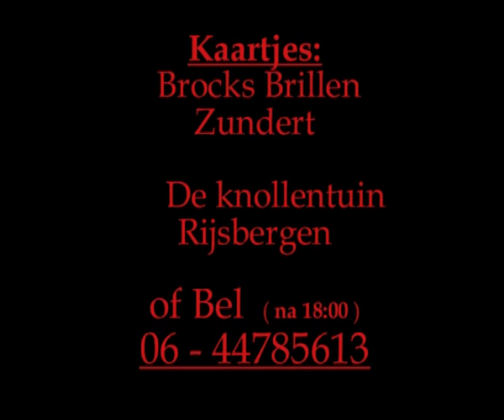Hé 't Jong promo 2010: " 't is de Hoop "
Een klassieker. Gespeeld door Hé t Jong anno 2010. Een toneelstuk over rangen en standen en lotsbepaling, is dat wel van deze tijd?

Onze bewerking op dit klassiek toneelstuk gaat iets verder dan t rangen en standen verschil. Wie legt zich neer bij t lot en wie durft verder te kijken, zijn horizon te verrijken? Wie de fantasie heeft, heeft de wereld in handen, de wereld die hij kan creëren. En maak je er iets moois van? Volg je je hart? Of doe je datgene wat er van je wordt verwacht? Hé t Jong bijt zich vast in een klassiek toneelstuk, maar het is een bewerking. Dus u bent gewaarschuwd. Er komt nogal wat fantasie bij kijken. Want tenslotte kijken wij van Hé t Jong verder dan de horizon.

Nieuwsgierig

Negen jongeren, onder leiding van regisseuse Mieky Steenbergen, spelen voor u op 4, 5, 6 juni de voorstelling t is de hoop.

Een bewerking op het stuk Op Hoop van Zegen van Herman Heijermans. Kom kijken op 4, 5, 6 juni in de zaal van t Stokperdje aan de Klein Zundertseweg 1G in Zundert.

Kaarten zijn verkrijgbaar via: Brocks Brillen, Molenstraat 65, 4881 CR Zundert; De Knollentuin, Sint Bavostraat 25, 4891 CG Rijsbergen. Ons telefoonnummer: 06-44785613 (na 18.00 uur).

De voorstellingen beginnen op 4 en 5 juni om 20:00 uur en op 6 juni om 14.30 uur.